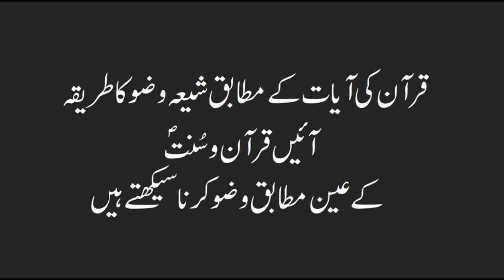SHIA Wuzu Ka Sahi Tariqah (Practical) Quraan O Hadees | وضو کرنا سیکھیں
Wuzu Ka Sahi Tariqah (Practical)
قرآن کریم کی روشنی میں وضو کا طریقہ سیکھیں
آنے والی ویڈیو میں شیعہ وضو اہل سنت کی کتب سے دیکھائیں گے
انشاء اللہ